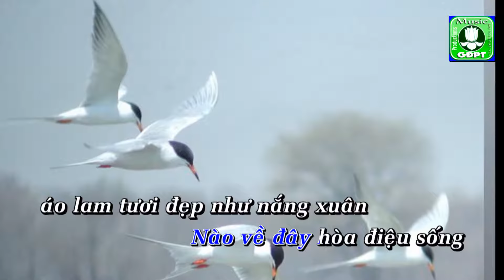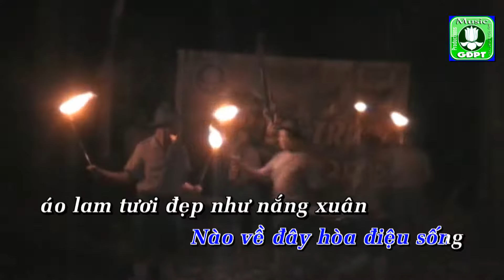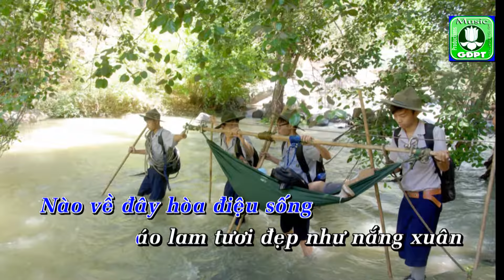Tình Lam karaoke